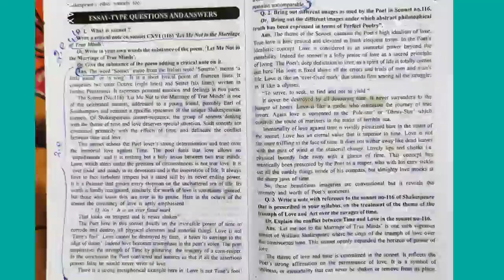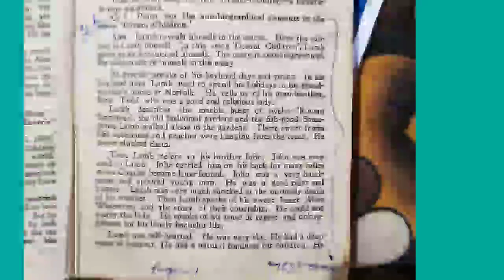Burdwan University Elective English CC 1 2021/ Answer of online Exam 2021